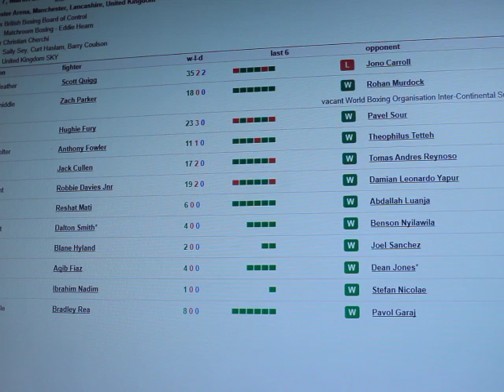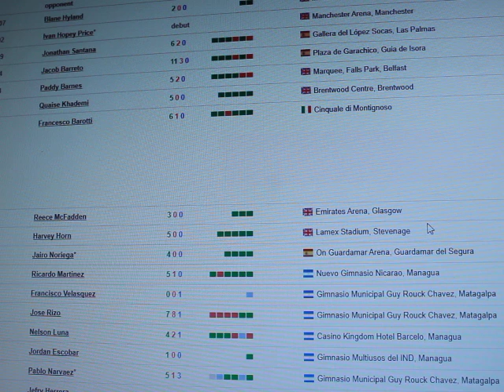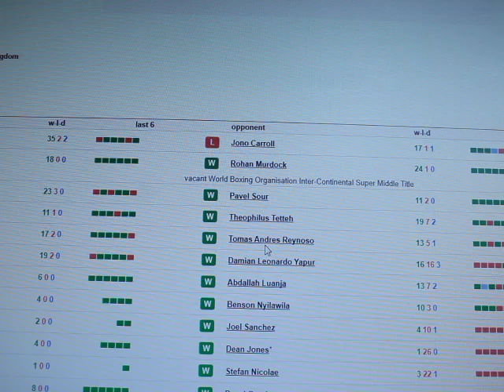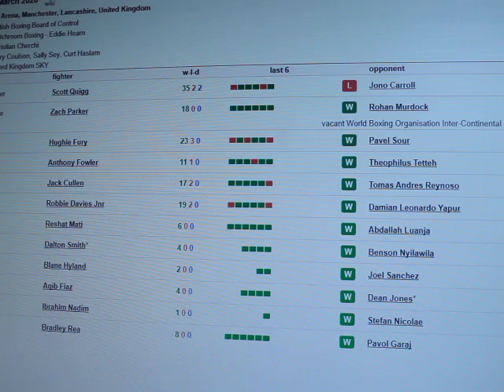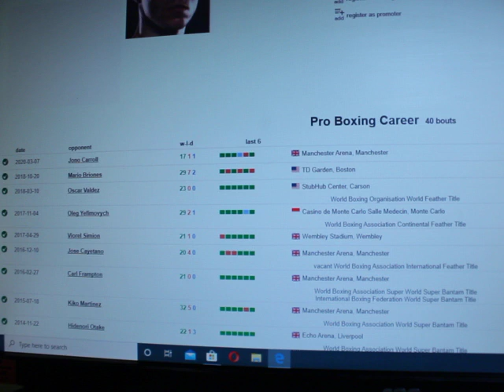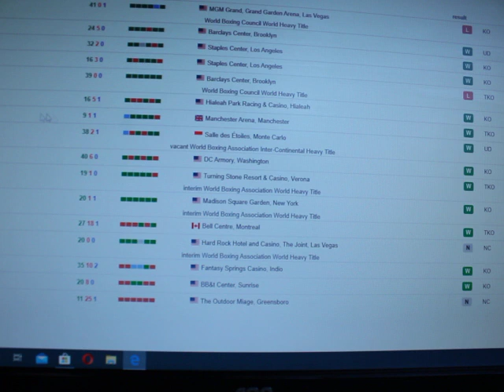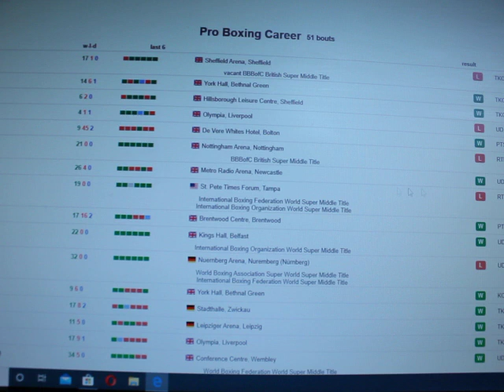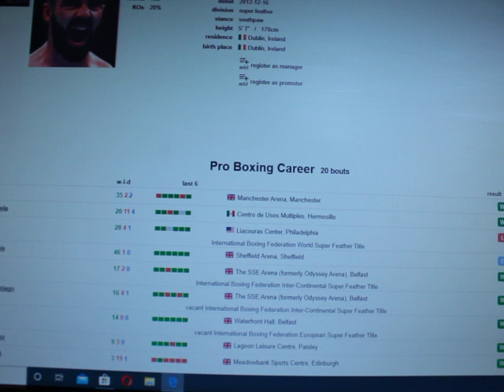Whos next Waitrose Joe?